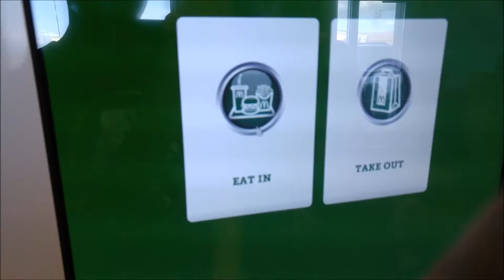Got the POOP Scared out of US!!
We took the kids out to see a super scary movie (not really) to see if we could give them some nightmares!